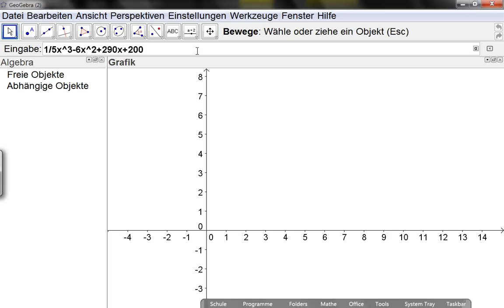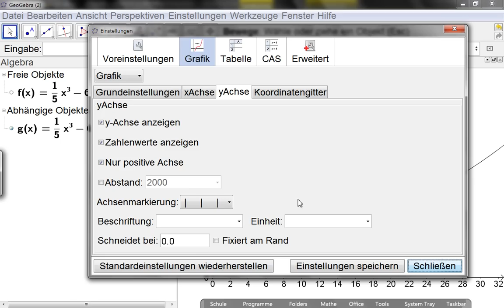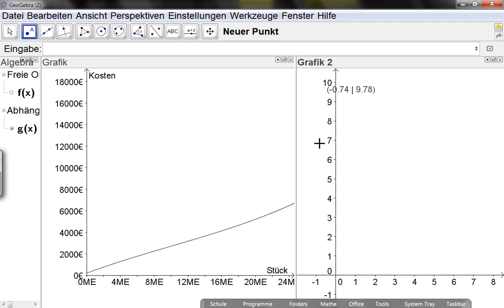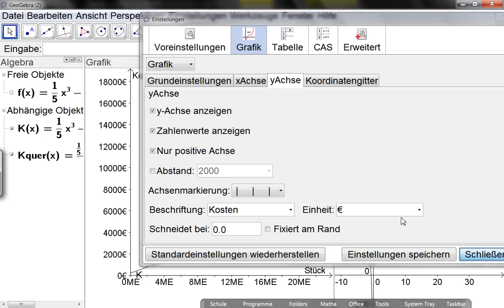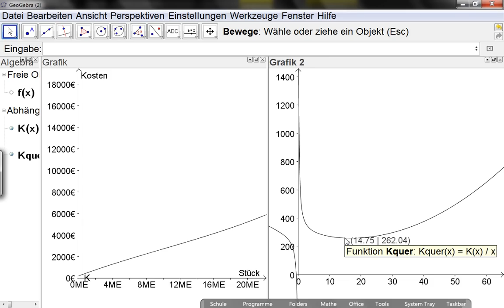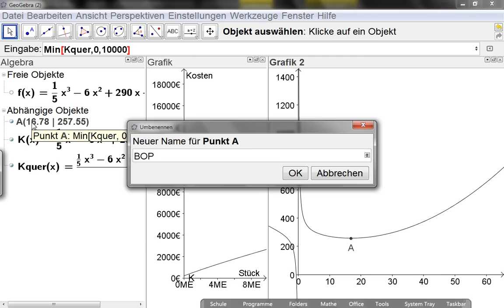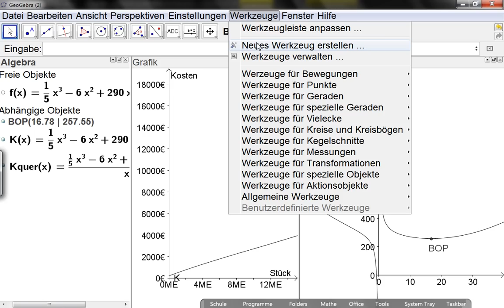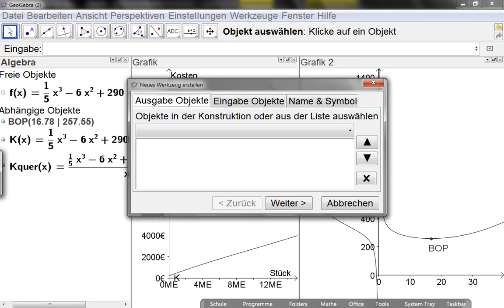GGB-Erstellung eines Werkzeugs-Betriebsoptimum.wmv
In diesem Video geht es um die Erstellung eines Werkzeugs in GeoGebra anhand eines der Kosten- und Preistheorie